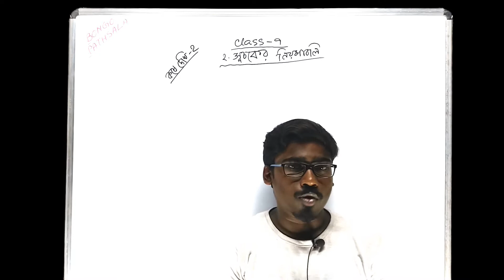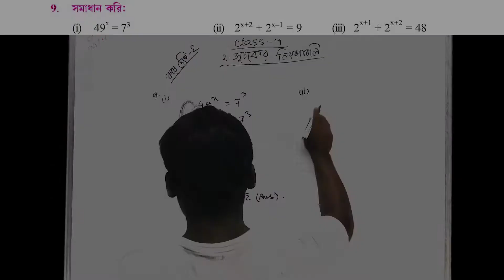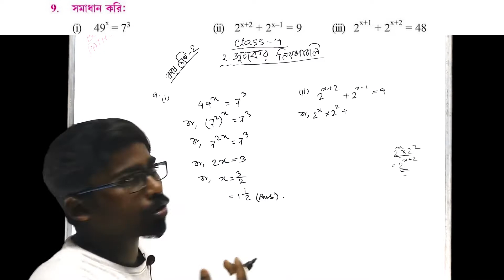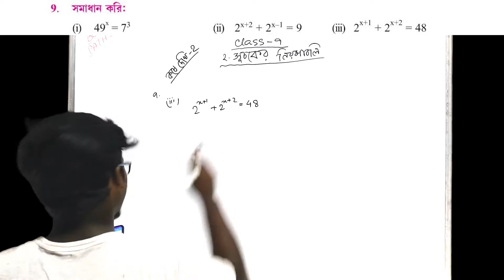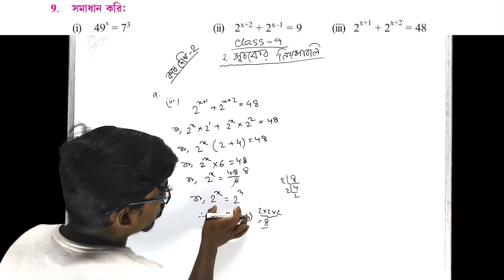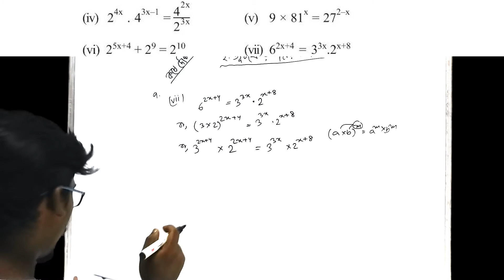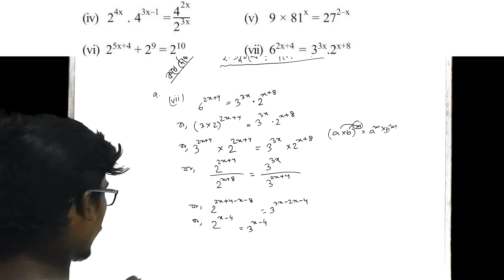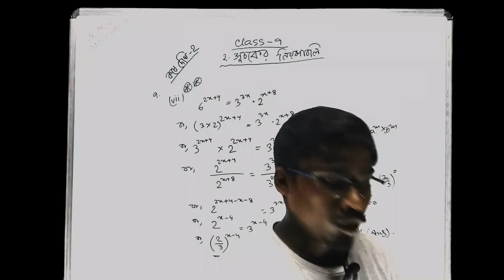Class 9 Math | সূচকের নিয়মাবলী কষে দেখি 2 (Part 4) | Class 9 Math Chapter 2 | ক্লাস ৯ গনিত অধ্যায় ২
প্রিয় বন্ধুরা,
বঙ্গ পাঠশালা(bongo pathshala)য় তোমাদের স্বাগত।। এই ক্লাস এ আমরা West Bengal বোর্ড এর class-9 এর math নিয়ে আলোচনা করেছি।।

Class 9 Math | সূচকের নিয়মাবলী কষে দেখি 2 (Part 3) | Class 9 Math Chapter 2 | ক্লাস ৯ গনিত অধ্যায় ২:

Class 9 Math | সূচকের নিয়মাবলী কষে দেখি 2 (Part 2) | Class 9 Math Chapter 2 | ক্লাস ৯ গনিত অধ্যায় ২:

Class 9 Math | সূচকের নিয়মাবলী কষে দেখি 2 (Part 1) | Class 9 Math Chapter 2 | ক্লাস ৯ গনিত অধ্যায় ২:

ক্লাস ৯ সূচকের নিয়মাবলী | Class 9 Math Chapter 2 | ক্লাস ৯ গনিত অধ্যায় ২ | Exponents and Powers:

class 9th math,সূচকের নিয়মাবলী,ক্লাস ৯ সূচকের নিয়মাবলী,সূচকের নিয়মাবলী কষে দেখি 2,সূচকের নিয়মাবলী কষে দেখি 2 ক্লাস 9,class 9 math chapter 2,ক্লাস ৯ গনিত অধ্যায় ২,নবম শ্রেণীর গণিত ক্লাস,নবম শ্রেণির গণিত,class 9th math কষে দেখি-2 সূচকের নিয়মাবলী,class 9th math সূচকের নিয়মাবলী কষে দেখি 2,class 9th math সূচকের নিয়মাবলী,bongo pathsala,youtube india,Class 9 Math কষে দেখি 2,ক্লাস ৯ গনিত কষে দেখি 2,সূচকের নিয়মাবলী কষে দেখি 2,class 9 math by bongo pathsala